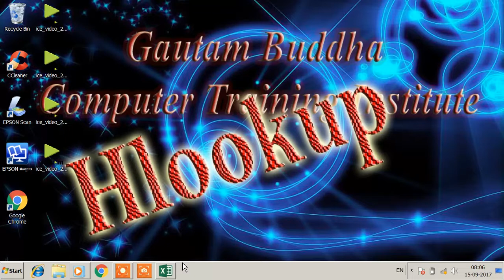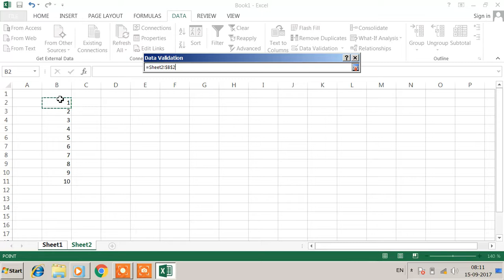How To do 'Hlookup' in Excel?_HLOOKUP कैसे _HINDI_KB Trick GBCTI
Hello Friends Aaj Me Aap ko Bta rha hu "Hlooku" ka use Kaise Karte H Excel Me
Hlookup Value Dekhane Liye
"=Hlookup("name Of Heading Eg-Amount",All select Table,3,0)"
More Detail Watch This Video"Hlookup"